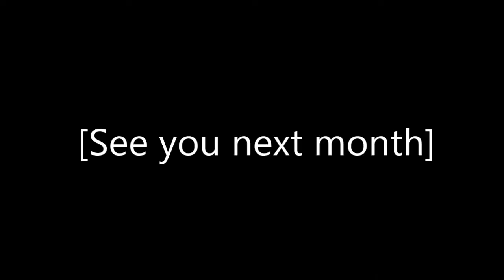[March]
3/12
Thanks to everyone that appears in this video for putting up with me on setups.